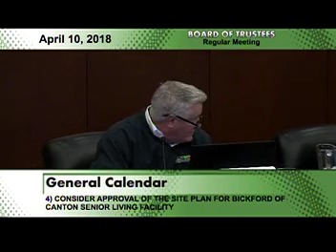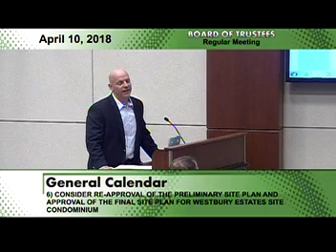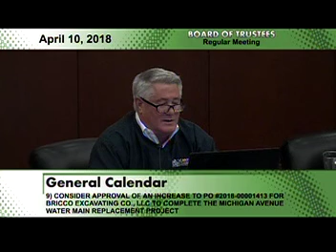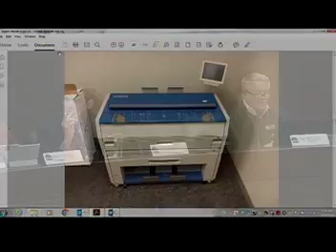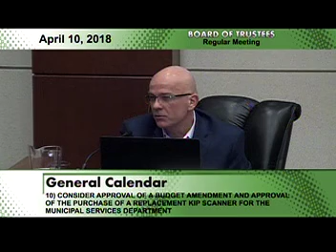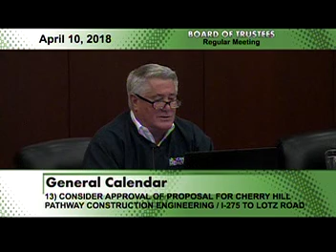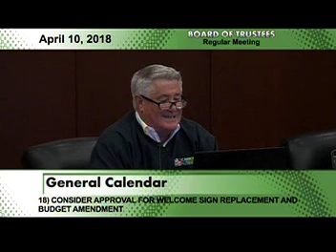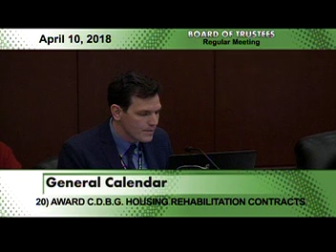Board of Trustees April 10, 2018